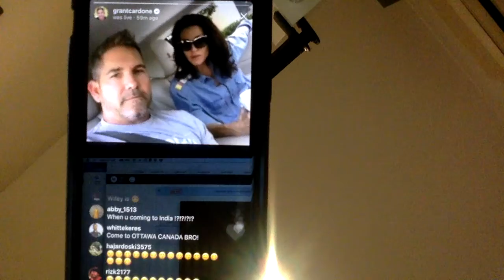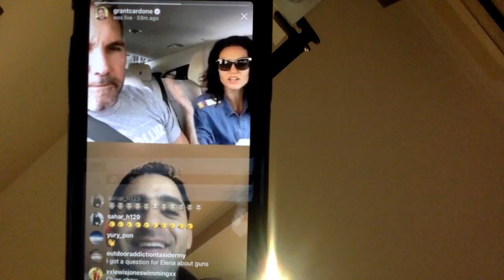Grant & Elena Cardone with Eran Bucai 29 April 2018 (Instagram live stream)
Eran Bucai is an online Entrepreneur.